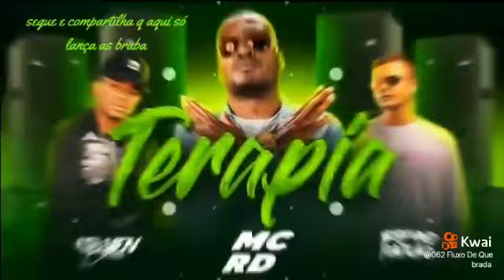DJ Josué⚡, DJ Breno paixão, Mc RD